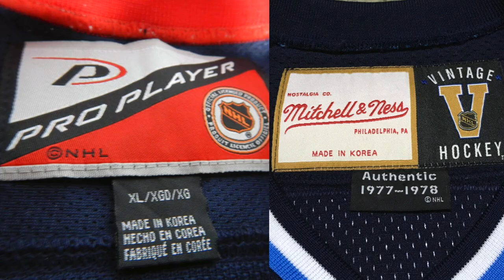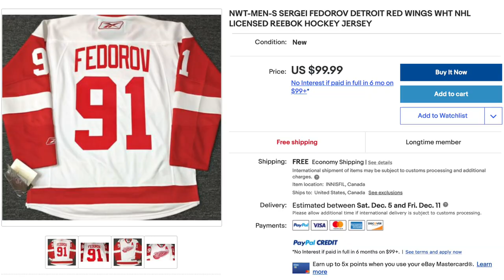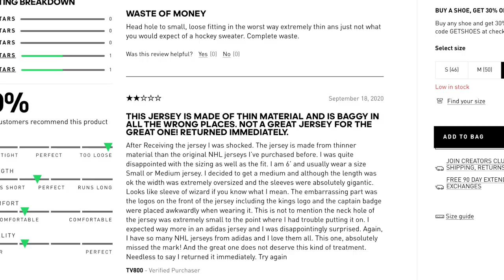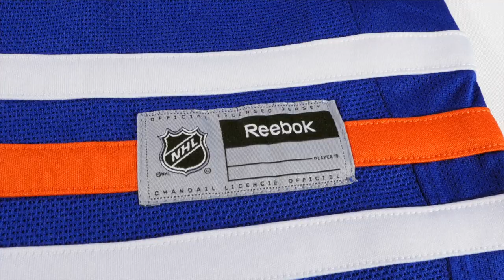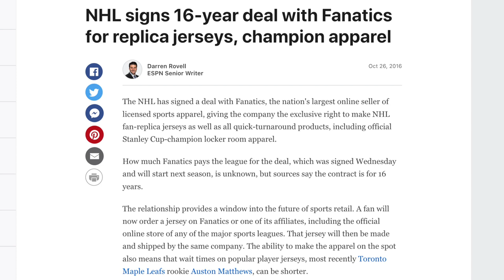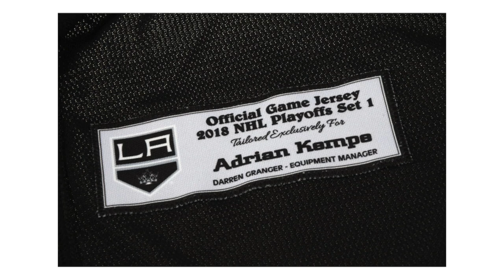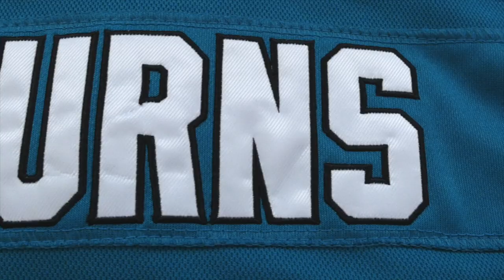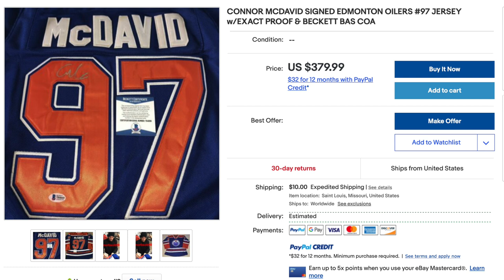Ultimate NHL Hockey Jersey Buyer's Guide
Welcome to THE ULTIMATE NHL HOCKEY JERSEY BUYERS GUIDE!  We cover the different styles of retro jerseys from the 90s.  Reebok from the 00s.  Current Day Fanatics Replicas and Adidas.  And...Bootlegs!  It's all here and it's under 40 minutes!  What type should you choose and for what occasion?  How much would they cost?  And more!  Find out in the video!

00:00 - Intro
1:22 - Retro 90s Jerseys
7:14 - Heroes of Hockey
9:05 - Reebok Premier/Replica Jersey
11:19 - Pro Cresting vs. NHL Shop Player Kits
13:25 - Reebok Premier/Replica Jersey Final Thoughts
14:11 - Reebok Retail Authentic ("Indo-Edge")
16:34 - Reebok Edge 1.0 and 2.0 On Ice Authentic Jerseys
17:07 - Fanatics Breakaway and Adidas Adizero Jerseys
25:49 - Adidas On Ice Authentic Jerseys
28:00 - Chinese Made Bootlegs
34:54 - Autographed Jerseys
35:52 - Conclusion